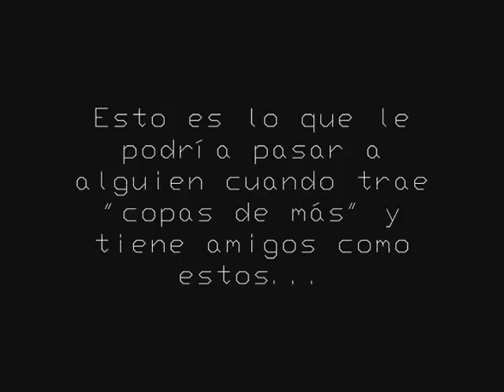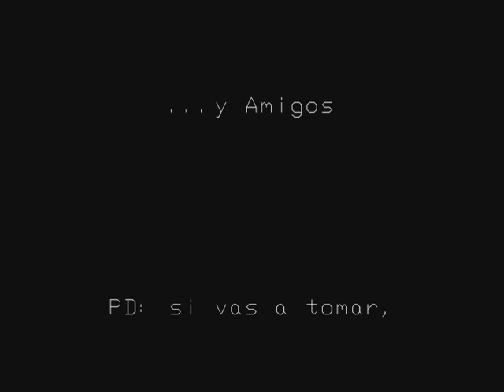Funny dog looking guy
funny funny